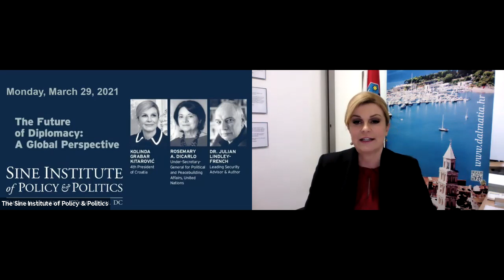Kolinda Grabar-Kitarović: The Future of Diplomacy: A Global Perspective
Guest Lecturers
- Rosemary A. DiCarlo, Under-Secretary-General for Political and Peace-building Affairs, United Nations

- Dr. Julian Lindley-French, Leading Security Advisor & Author